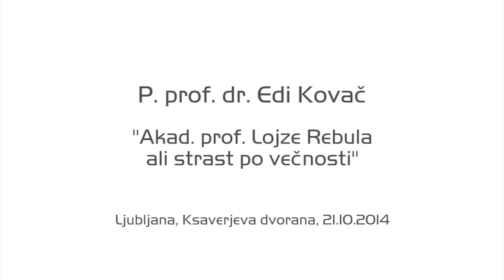P. prof. dr. Edi Kovač - Akad. prof Lojze Rebula ali strast po večnosti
Društvo Slovenski katoliških izobraženci

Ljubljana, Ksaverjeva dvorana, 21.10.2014